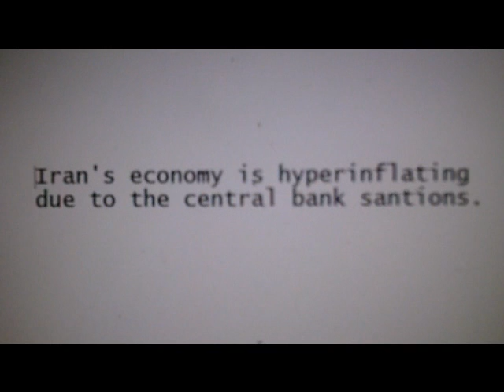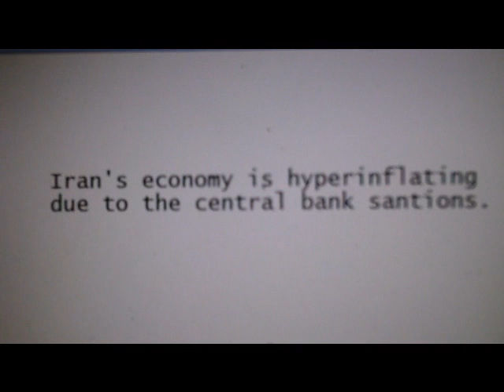Iran's economy is hyperinflating due to the central bank sanctions.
I discuss how this is happening.

Learn how you can earn an an extra $250 a week or more.